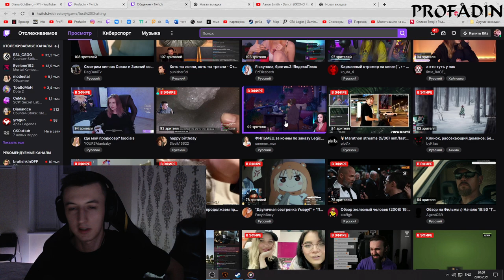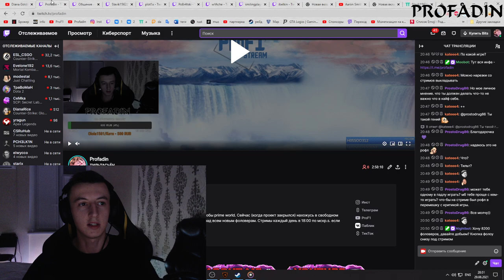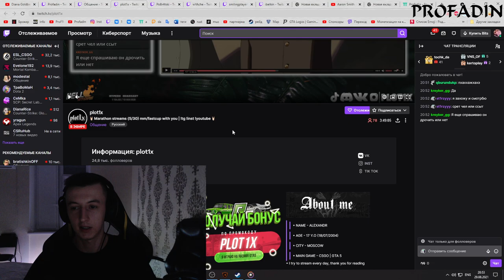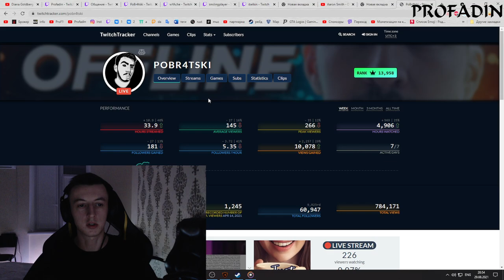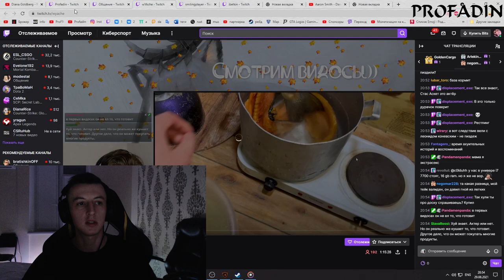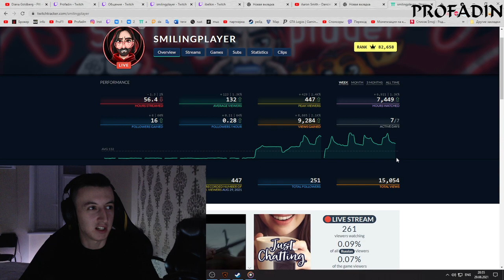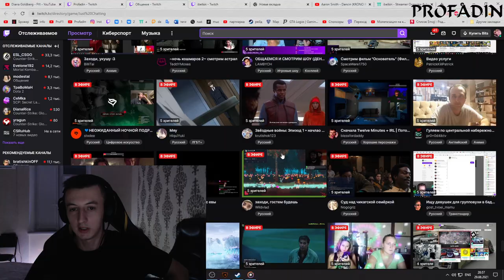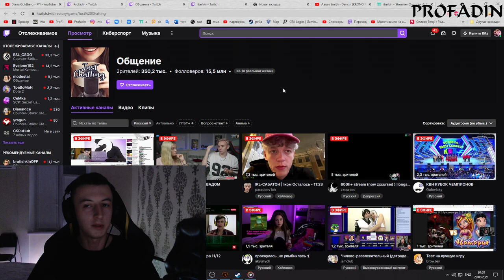ПОЧЕМУ TWITCH ПРЕВРАТИЛСЯ В ПОМОЙКУ ? | КАК РАСКРУТИТЬ ТВИЧ КАНАЛ | ПРОФ ПРО - НАКРУТКА НА ТВИЧ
В этом видео затронуты вопросы:
Накрутка на твич, накрутка на twitch, накрутка зрителей, накрутка фоловеров твич, накрутка фоловеров twitch, как накрутить зрителей, как накрутить фоловеров, накрутка, накрутка зрителей твич.

Не обращай внимания, это просто теги:
ПОЧЕМУ TWITCH ПРЕВРАТИЛСЯ В ПОМОЙКУ ?
Твич помойка, бан на твич, бан на твиче. КАК СКАМЯТ НАЧИНАЮЩИХ СТРИМЕРОВ НА TWITCH ?